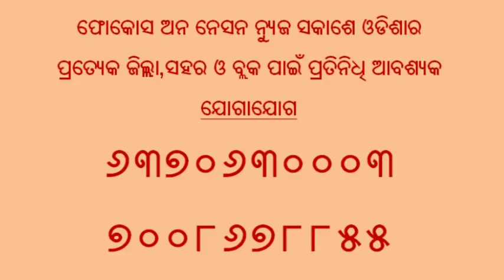ଅଯୋଧ୍ୟା ରେ ରାମ ମନ୍ଦିର ପାଇଁ ବ୍ରହ୍ମପୁର ରେ ବିଶାଳ ହିନ୍ଦୁ ସମ୍ମିଳନୀ,news by fon news